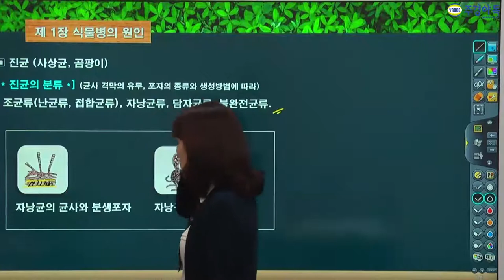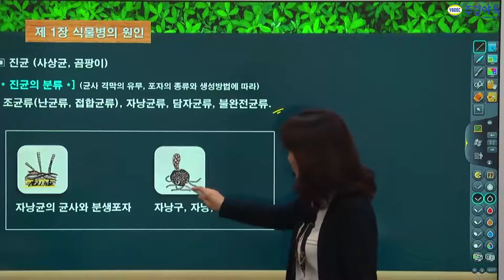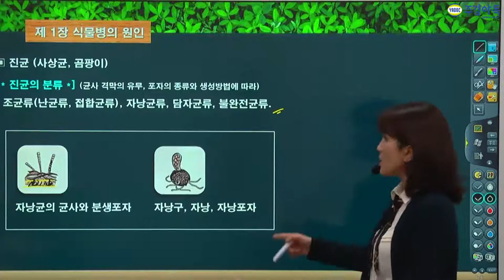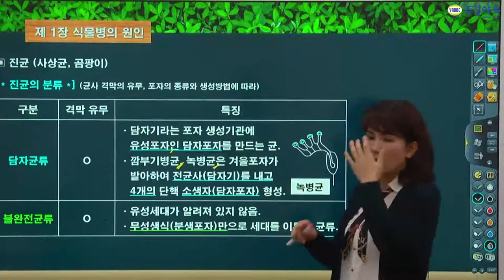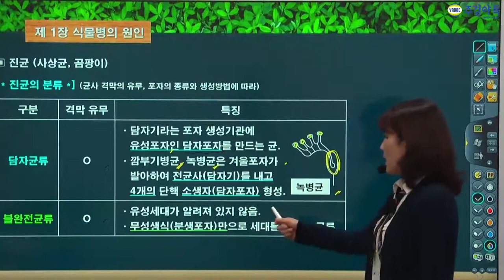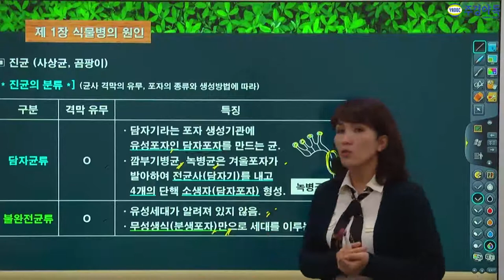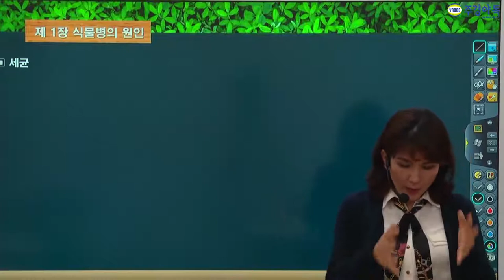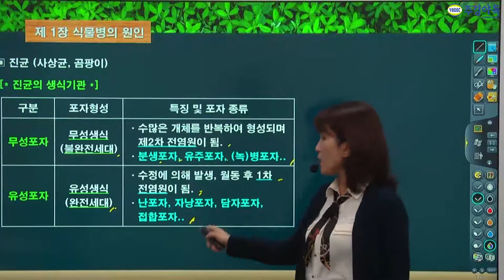식물보호산업기사 두파트가 이어지는 부분 기억하셔야합니다!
주경야독의 이정희 교수님과 함께 식물보호 산업기사를 준비해보세요!

조균류와 자냥균 녹병균까지 칠판에서 그림을 보며 설명해주시니 영상을 통해 확인해주세요!

책에서 나오지 않는 부분도 설명해주시니 영상을 통해 확인해주세요!

1부~4부중 4부입니다